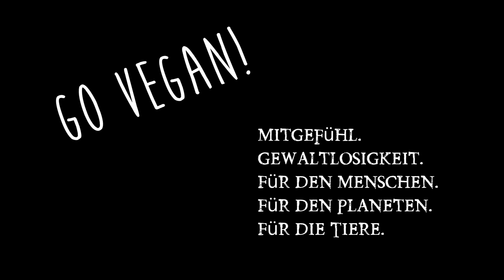Woher kommt Langeweile & warum die Problemlöser das Problem sind!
Was tun gegen Langeweile? Denk bloß nicht drüber nach :) Wie das Denken und das Bewusstsein unser Handeln steuern! Empfehlenswertes Buch zum Thema